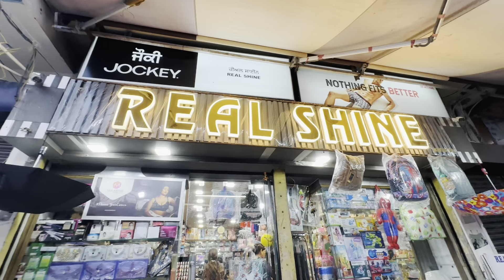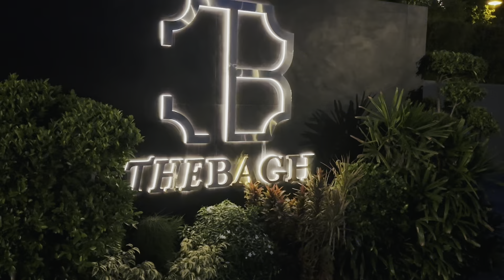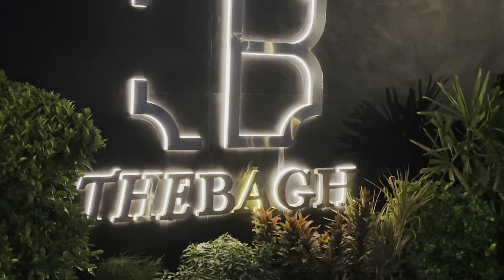Main bhi famous ho gayi 🙈🫠